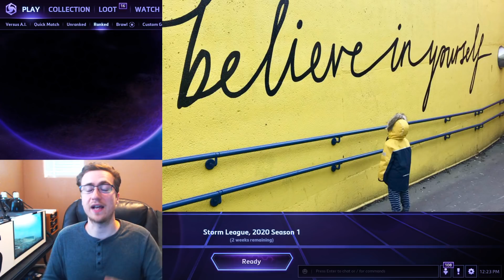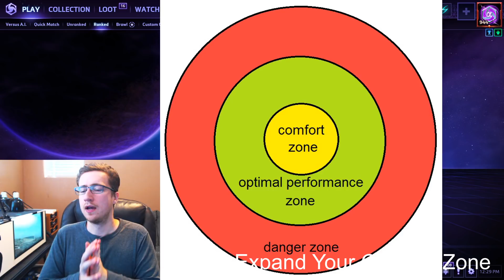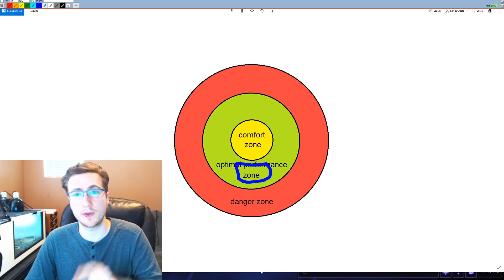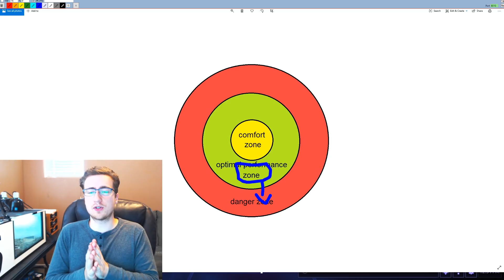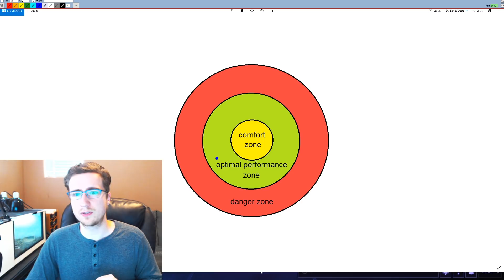Psychology Behind: Ladder Anxiety Explained and Guide to Reduce it.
If you are here for other games other than hots, let me know. I make mostly HotS content but if there is a game you would love more psychological content for let me know.

Want to join me in the game or in the community? Feel free to join or follow below: